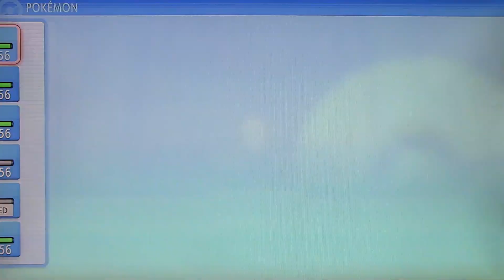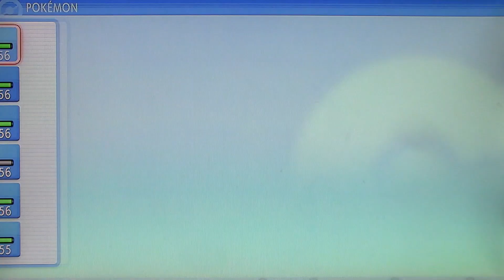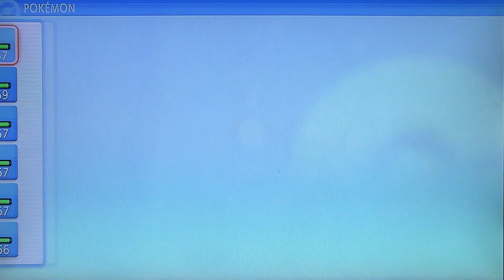Pokémon Brilliant Diamond Nuzlocke Ep 73